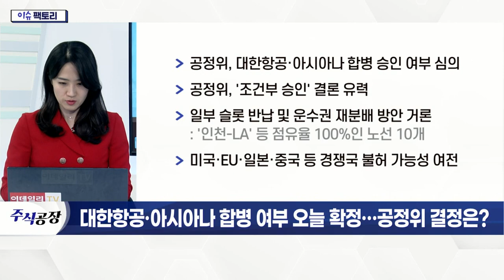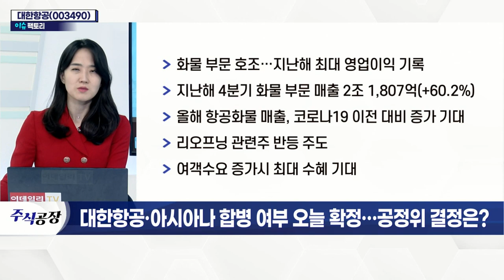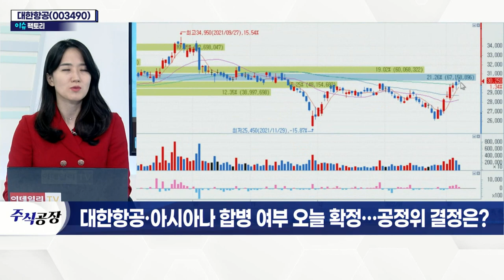대한항공(003490), 항공화물 실적 견조… 리오프닝주 반등 주도_이슈 팩토리 (20220209)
# 대한항공·아시아나 합병 여부 오늘 확정… 공정위 결정은?
- 공정위, 대한항공·아시아나 합병 승인 여부 심의
- 공정위, '조건부 승인' 결론 유력
- 일부 슬롯 반납 및 운수권 재분배 방안 거론
- 미국·EU·일본·중국 등 경쟁국 불허 가능성 여전

- 화물 부문 호조… 지난해 최대 영업이익 기록
- 지난해 4분기 화물 부문 매출 2조 1,807억(+60.2%)
- 올해 항공화물 매출, 코로나19 이전 대비 증가 기대
- 리오프닝 관련주 반등 주도
- 여객 수요 증가 시 최대 수혜 기대